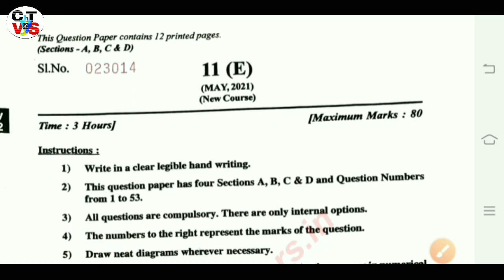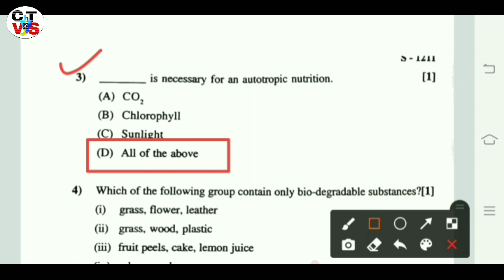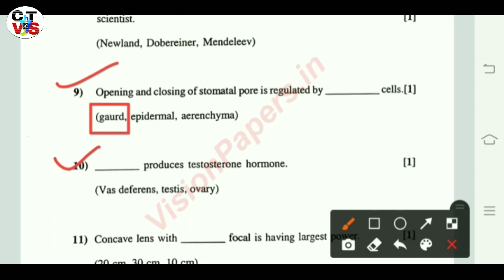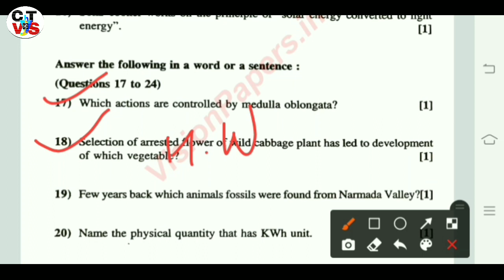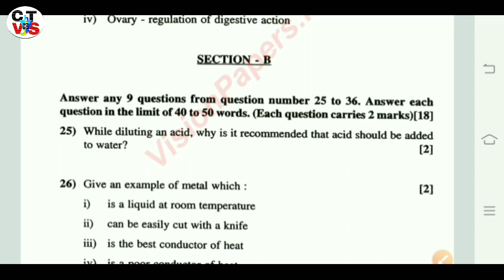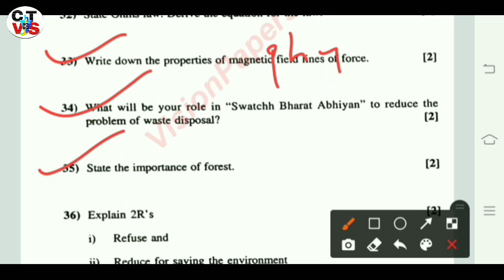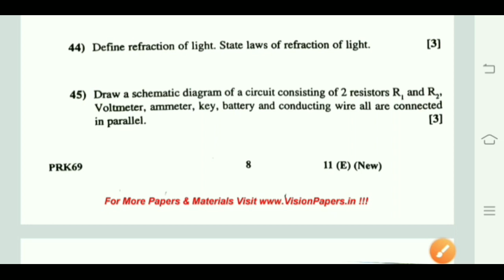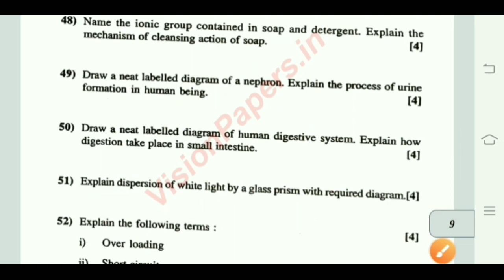May 2021 Sacience paper solution/10th GSEB/English Medium/Std 10th Board Exam/chemtube by vinay Sir